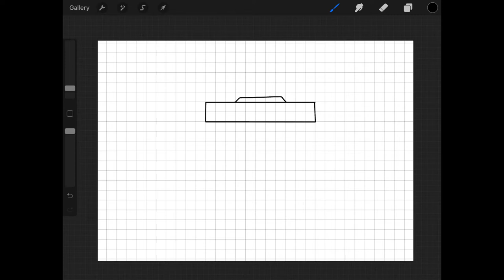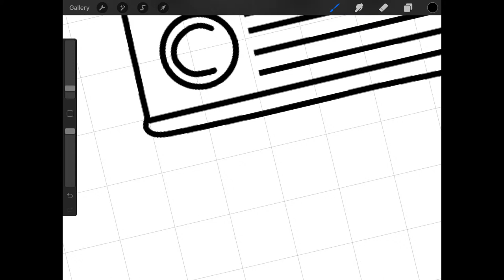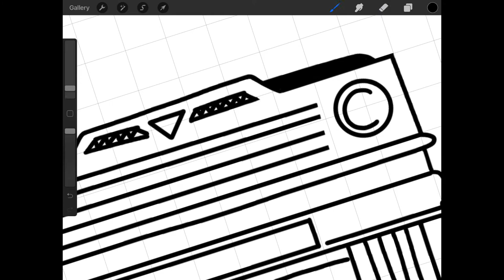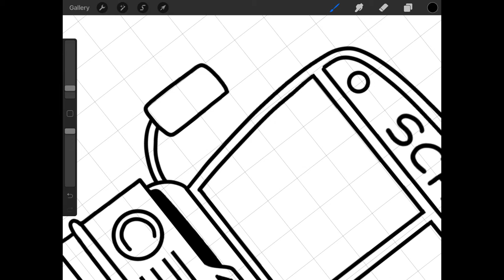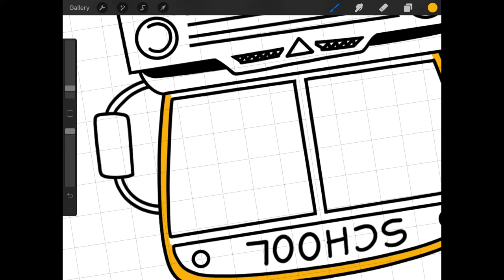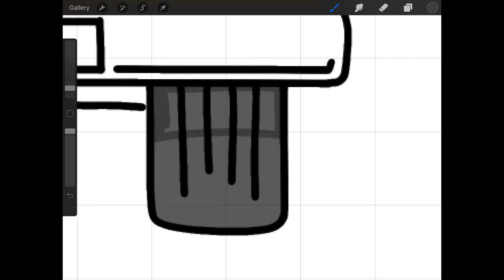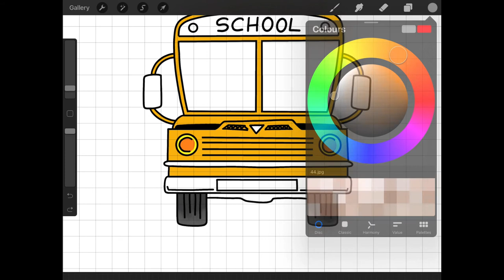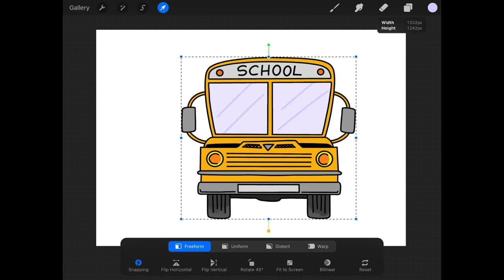How to draw a cartoon school bus in procreate | draw with me | let’s draw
Where are you from?     -Cheshire
What do you film on?     -iPhone XR
Where do I find my stories? -Reddit or view requests
Can I send you a story to read? - YES! Send it to my email

Personal - @robynxevans
Art - @robynxdanielle

It means so much to me to try and have a genuine supportive community around my channel.